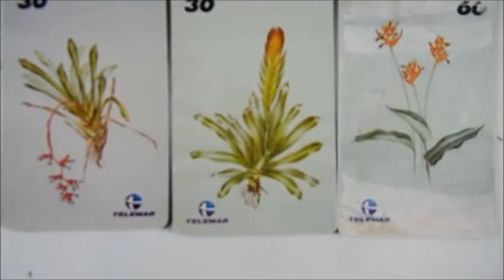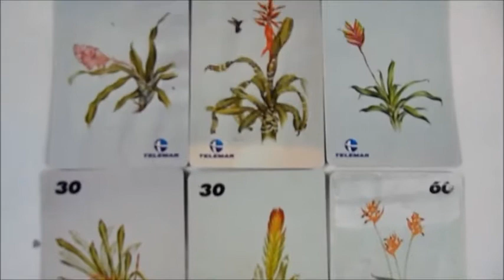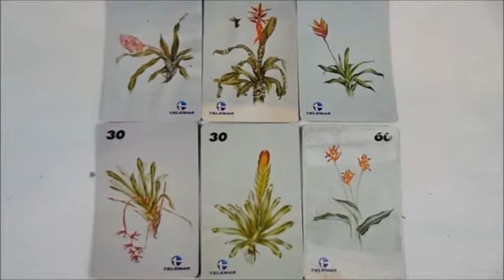Rosas artesanais Cartões Telefônicos Antigos